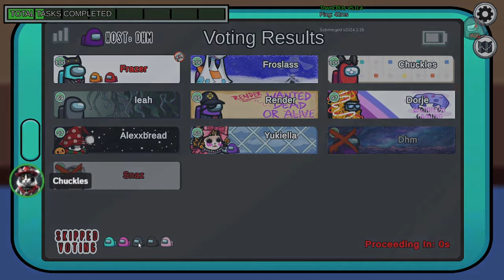My And TH3 GL1TCH Partnered Up After My Imposter Partner Was Slain Round 1 (1V8)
My Imposter partner is obliterated round 1 by the Neutral Killer: The Glitch which is a solo killing role that needs to survive until the end after killing my partner I realised the only way to have a CHANCE of victory is to work with them as my own eyes from a different team, our imposter gameplay left them in shambles and partnering up with The Glitch was the best choice for our gameplay.

Mods: Town Of Us